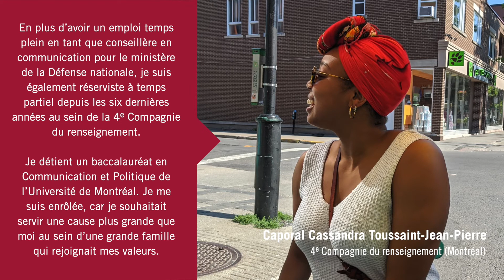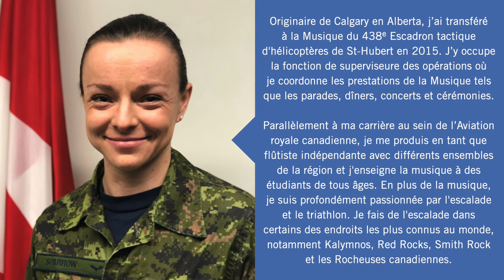Forces armées canadiennes (FAC)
La Force de réserve est un élément intégral des Forces armées canadiennes (FAC), et les réservistes représentent un lien crucial avec des centaines de collectivités aux quatre coins du Canada. Ils sont issus de tous les milieux, et comprennent des fonctionnaires, des ouvriers, des gens d’affaires, des universitaires et d’anciens membres de la Force régulière. Leurs diverses compétences et expériences enrichissent et renforcent les FAC.